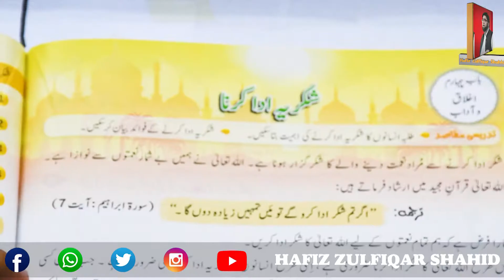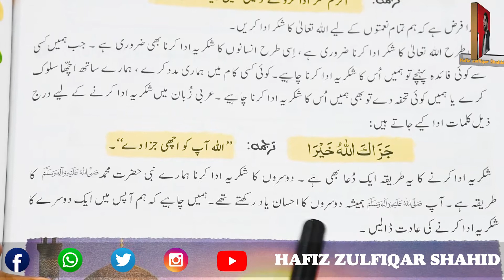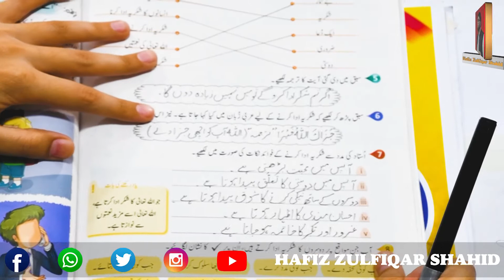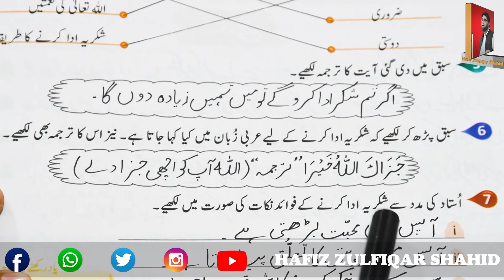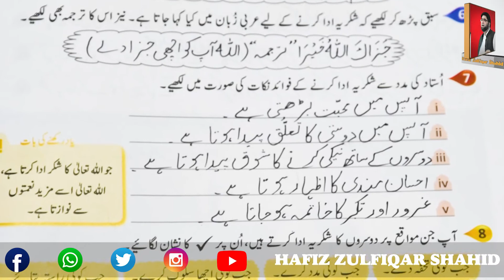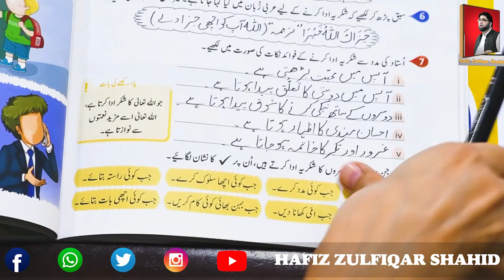Grade 2 | کتاب الفلاح دوم | Page 40 Unit 4 Sukriya Adda karna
Grade 2
کتاب الفلاح دوم
Page 40
Unit 4
Sukriya Adda karna